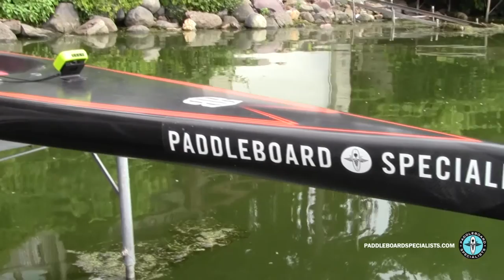Blk Box Sidewinder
The Blk Box Sidewinder is the Ferrari of inland lakes race and tour SUP boards. Its full carbon construction, ultra lean entry and subtly rounded bottom deliver a super -  fast and super quite ride while its relatively wide tail and parallel rails allow you to count up to 40 strokes per side with excellent stroke technique. And the acceleration is effortless! The Sidewinder is also very responsive to foot steering so in flat to light chop conditions you can choose to paddle on one side as long as you care to and continue to go straight. They are available with a range of graphics from full exposed carbon to limited finish for those in high heat areas and also in standard cockpit and double deep cockpit depths. In this video Paddleboard Specialists owner Gary Stone shows you what his Sidewinder is like on the water.

With a cult like following in the Great Lakes Region Blk Box stand up paddle board designer Matt Campbell brings a wealth of composite knowledge and years of shaping experience to his designs. Matt is also incredibly passionate about paddle boarding himself. Don't be surprised if you find him riding a perfect point break on Lake Superior when the air temperature is 25 degrees!

Paddleboard Specialists is the nation's premier dealer for Blk Box stand up paddle boards. (SUP) We have a dedicated staff that tests every Blk Box model we offer and is thoroughly knowledgeable about their performance. We offer the largest selection of in stock stand up paddle boards in the United States along with an incredibly passionate, knowledgeable and customer service oriented team.